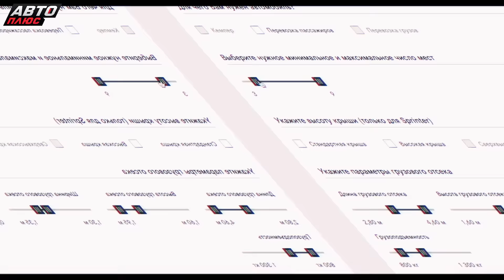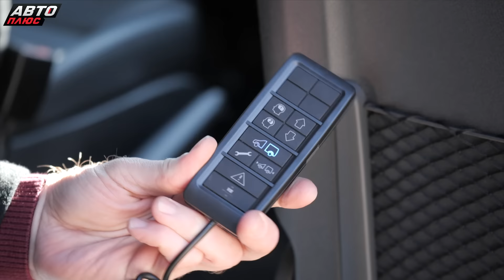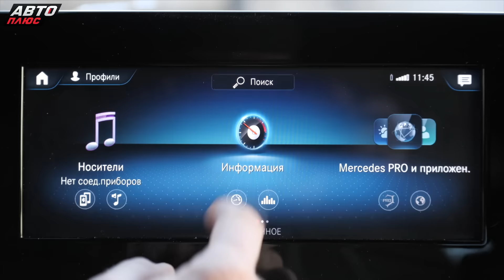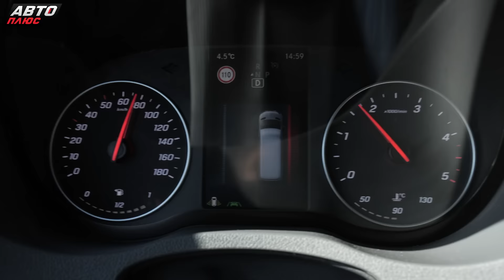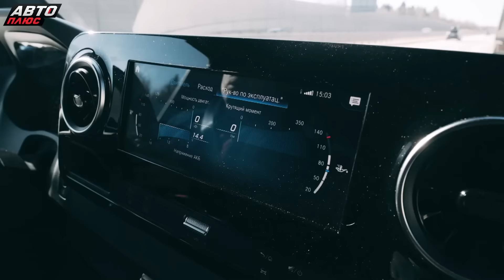Поместятся все. Mercedes-Benz Sprinter Tourer | Наши тесты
Рассказываем про Мерседес-Бенц Спринтер Турер. Большой, но что с возможностями и комфортом?

Наши тесты 1055